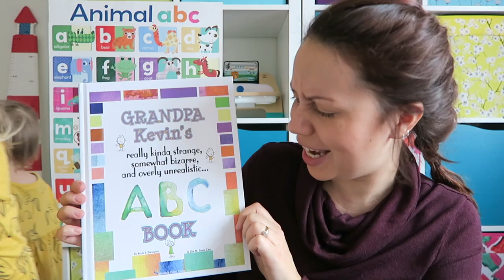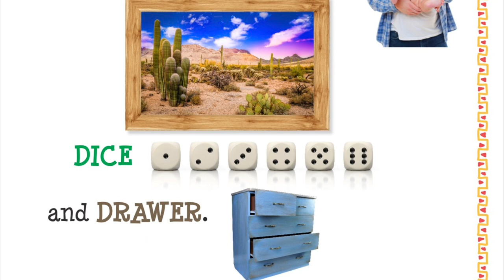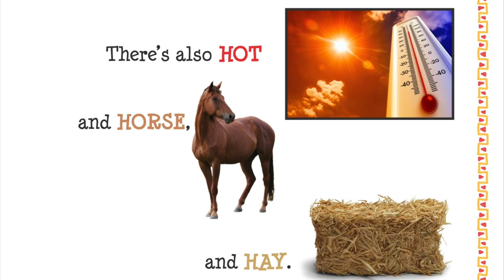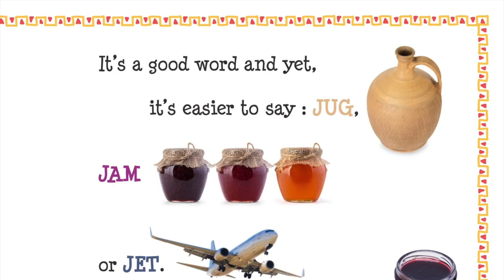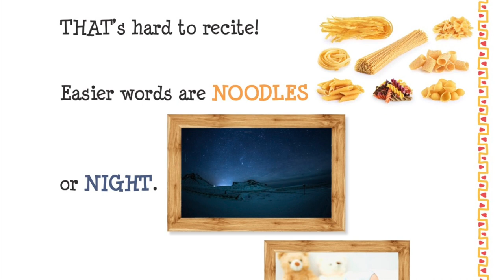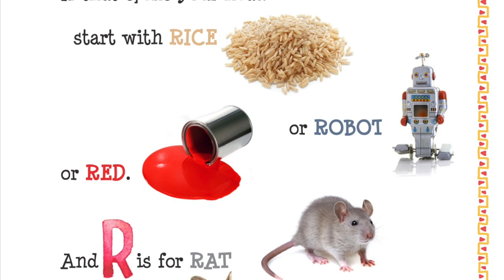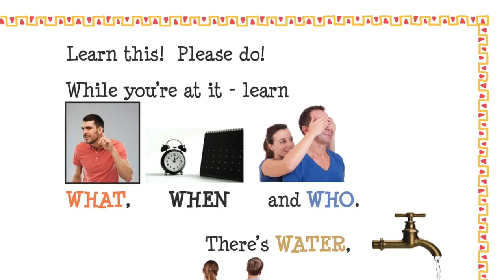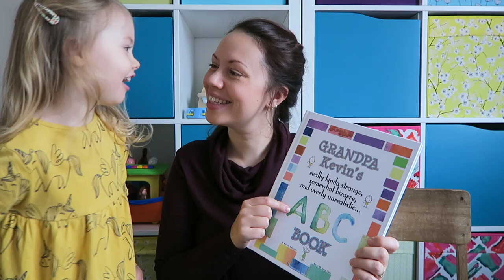Grandpa Kevin's ABC Book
Grandpa Kevin's really kinda strange, somewhat bizarre, and overly unrealistic...ABC Book:

If you enjoy what we do and you fancy supporting us more you can buy us a coffee.

Come join us for a bedtime story read aloud.

Brilliant music by Loukulele (Louise Owen) and Brad